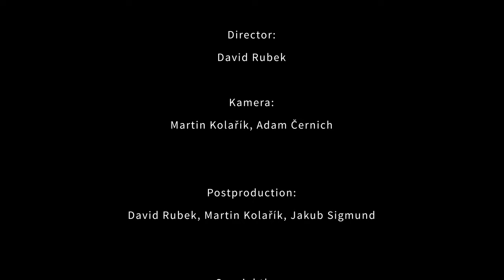Natalie Kocab/Michaela Poláková feat. Nick McCabe – Underwater [Official Video]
Oficiální videoklip ke skladbě Underwater z alba ELLIS ISLAND, které vyšlo 29.4.
Video made by:
Dr-abe.cz
Director:
David Rubek
Kamera:
Martin, Kolářík, Adam Černich
Postproduction:
David Rubek, Martin Kolařík, Jakub Sigmund
Special thanks:
Hairatelier.cz, Julia Chochola, Antitheater